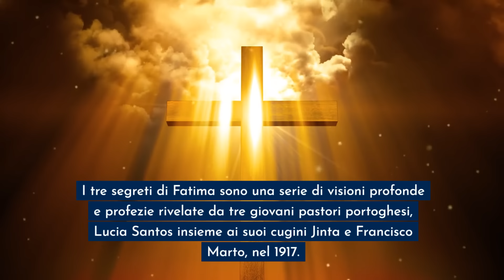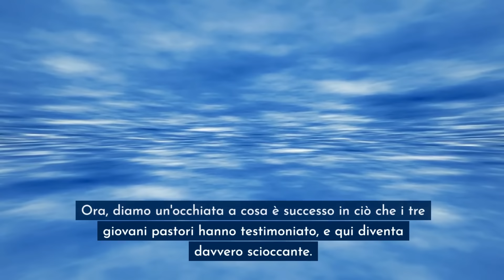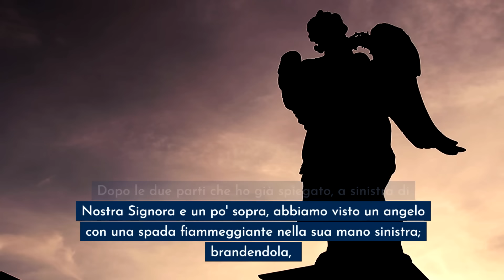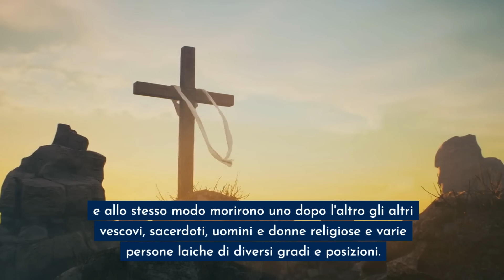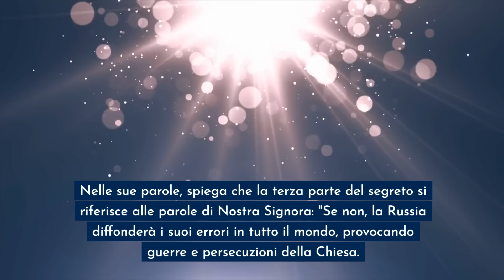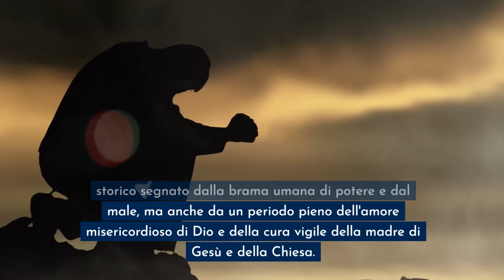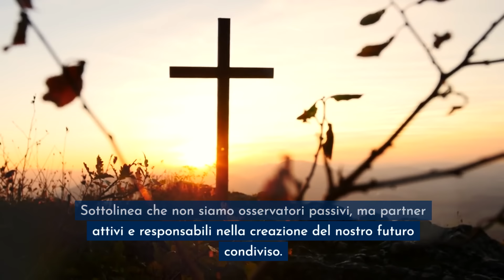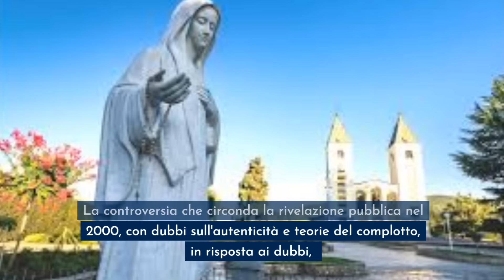🔴 ULTIMA ORA: Perché la terza profezia di Fatima sta per avverarsi nel 2024